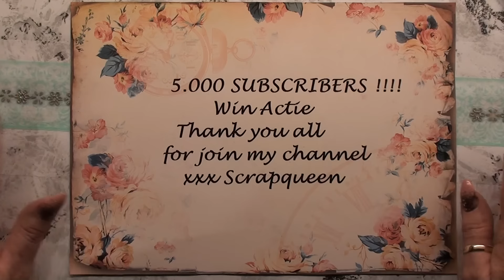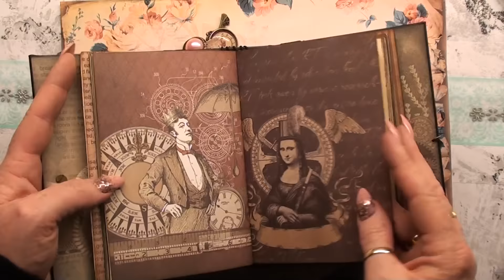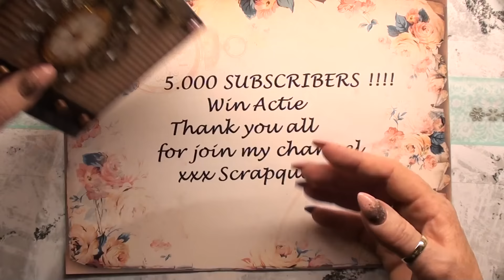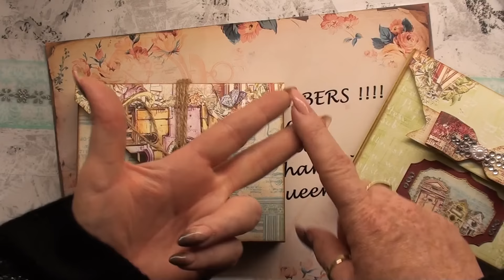5.000 SUBSRIBERS ??? i cant believe it OMG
first i like to thank you all for folowing my channel  and join my channel  and leave me always nice comments , that give sme a lot of good spirits and good vibes to continue with sharing my craft projects .

i like to pick out 3 winners this time
were you come from it doesnt matter
what you have to do to make a change to win ?
easy peasy
the date is for now not availble when i pick the winner
when its ready you see on youtube  who the winners are

so ones again
THANK YOU SOOOOOO MUCH FOR ALL THE NICE FEEDBACKS

xxx scrapqueen
bye bye .

ps : this is the link to my facebook page
if you like you can join me there also